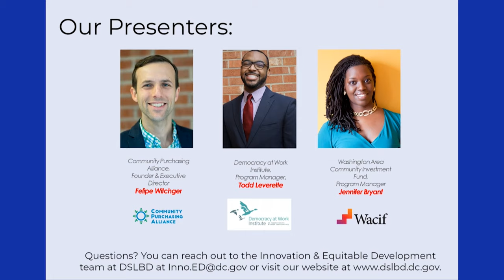DC Cooperative Businesses: What Resources Are Out There?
This training held by the Innovation and Equitable Development (Inno.ED) division of of the DC Department of Small and Local Business Development (DSLBD) provides an introduction to resources available for cooperative development right here within the District.

Local cooperative experts to talk all things cooperative from development to shining examples to why cooperative principles might be right for your business.

Speakers include:
Felipe Witchger
Founder & Executive Director
Community Purchasing Alliance

Todd Leverette
Program Manager
Democracy at Work Institute

Jennifer Bryant
Program Manager
Washington Area Community Investment Fund

Kate Mereand
Program Manager for Innovation & Equitable Development
Department of Small and Local Business Development